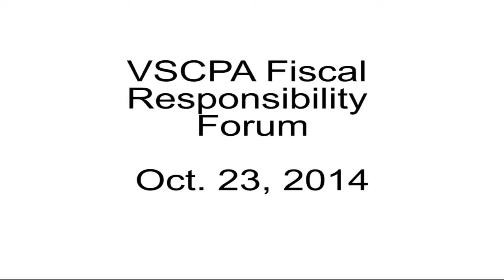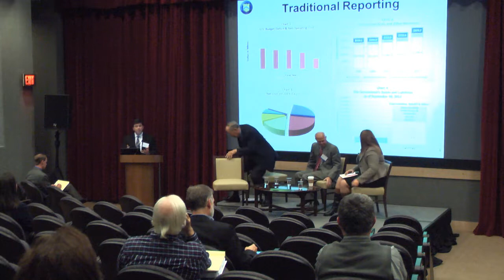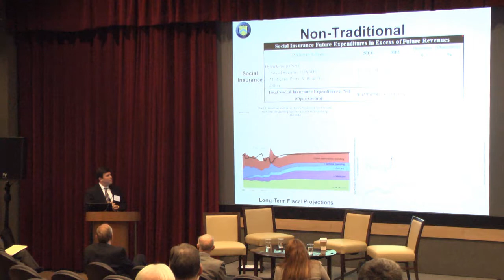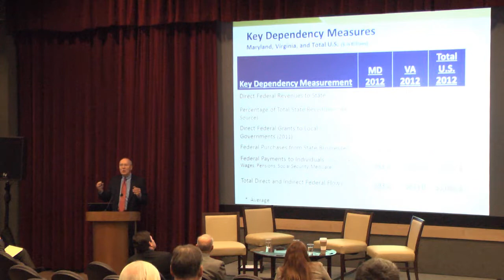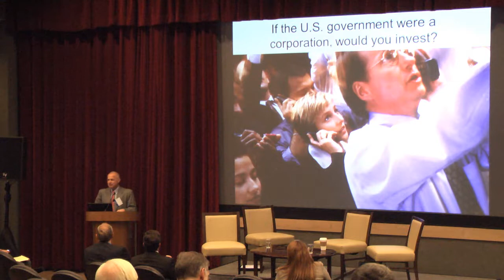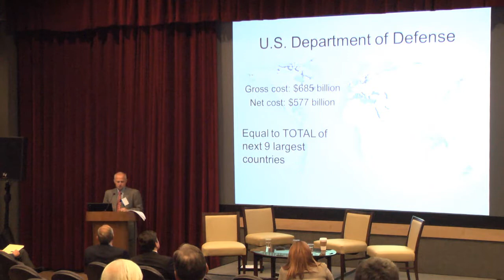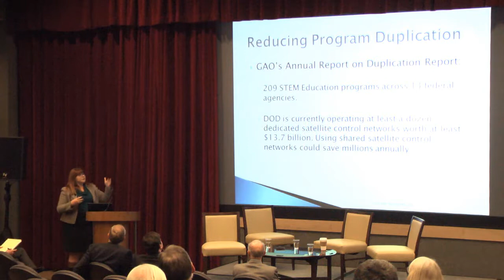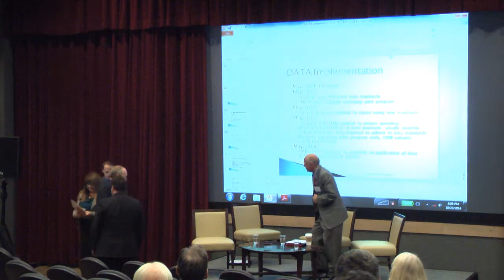VSCPA 2014 Fiscal Responsibility Forum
VSCPA members Ed Mazur, CPA, and Tom Visotsky, CPA, discuss fiscal responsibility issues with fellow panelists Scott Bell of the U.S. Department of the Treasury and Amy Edwards of the Senate Budget Committee's Government Performance Task Force